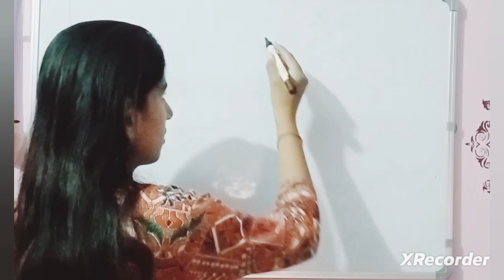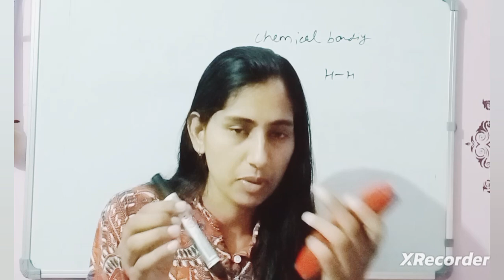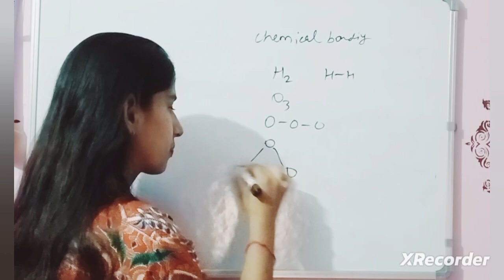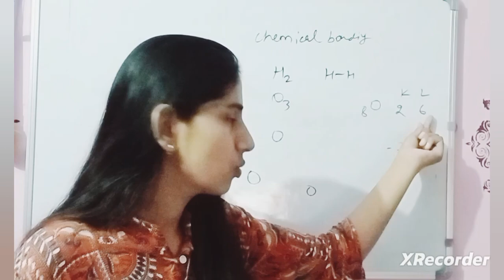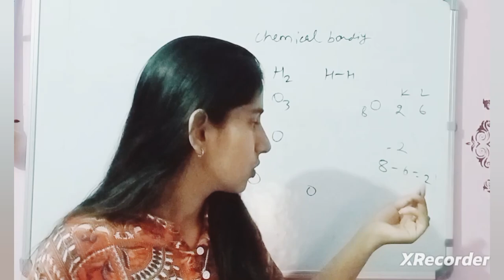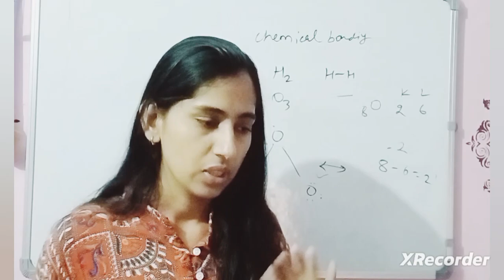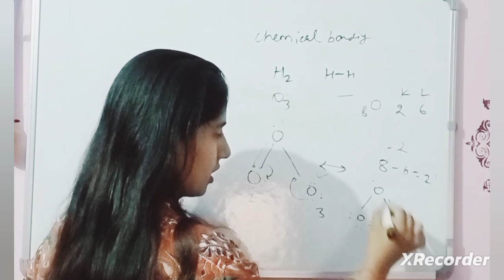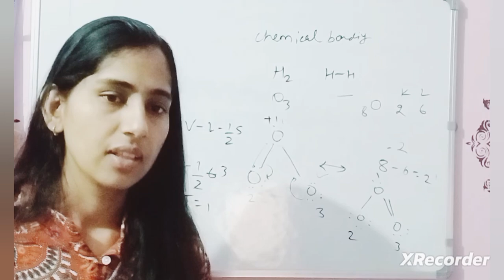Class 11th Formal charge trick lewis structure and resonance in one video#cbse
Class 11th Formal charge trick lewis structure and resonance in one video#cbse hbse NCERT

sulfur dibromide formal chargesformal charge calculation#find formal charges fast
electron dot structureslewis structuresdrawing lewis structuresLewiw structure formal charge examplehow to calculate formal chargechemical bondingresonance class 11 chemistry definitionsneet chemistry questionsResonance class 11 chemistryvalence electronslewis structures and formal chargehow to calculate the formal charge of an atom